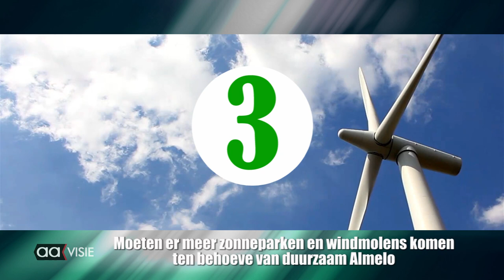Lijst 12: Democraten.NU Zendtijd voor Politieke Partijen bij Aavisie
Als publieke lokale omroep biedt Omroep Almelo alle politieke groeperingen die meedoen aan de Gemeenteraadsverkiezing Almelo 2022 gratis een opname aan. Hierin kan elke partij zich evenredig presenteren aan de Almelose bevolking. Elke video bestaat uit een presentatie van de lijsttrekker of woordvoerder van de partij. Gevolgd door 'De 5 vragen van Aavisie'.
De vragen zijn aan alle partijen exact gelijk. De omroep heeft geen betrokkenheid bij de inhoud van de teksten en presentaties.